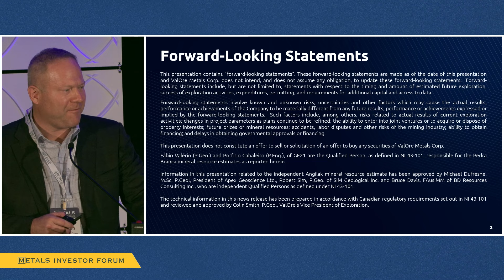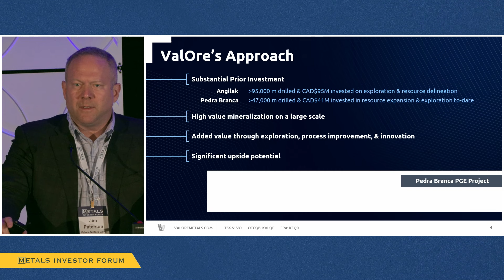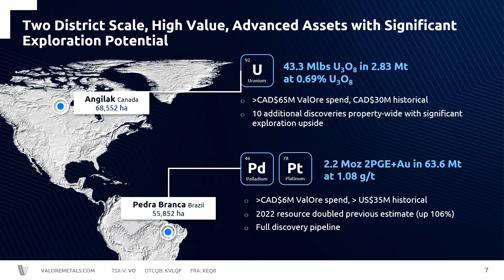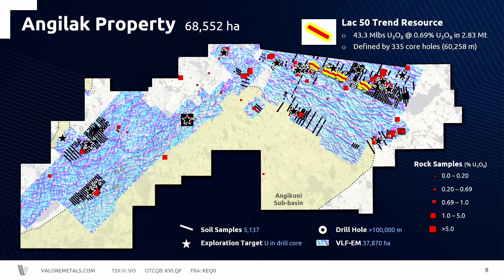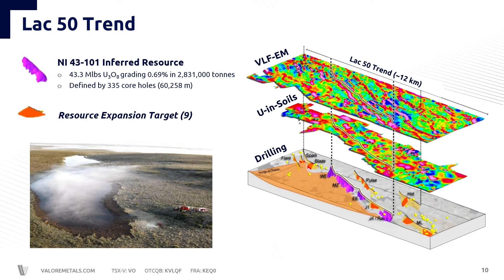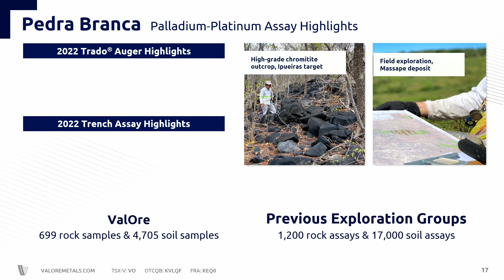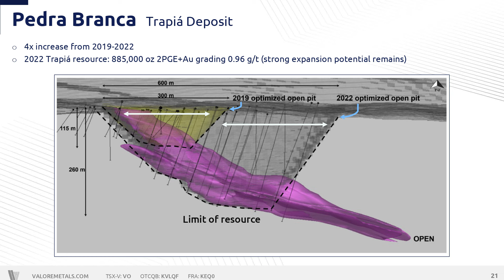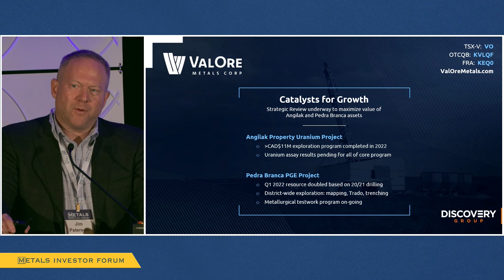Jim Paterson of Valore Metals Corp. presents at the Metals Investor Forum, January 27-28, 2023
Jim Paterson, Chairman and CEO of Valore Metals Corp. (TSX‐V: VO | OTC: KVLQF | Frankfurt: KEQ0) presents at the Metals Investor Forum on January 27-28, 2023